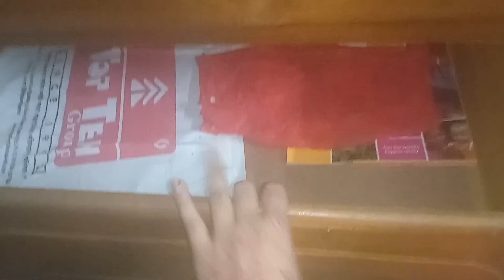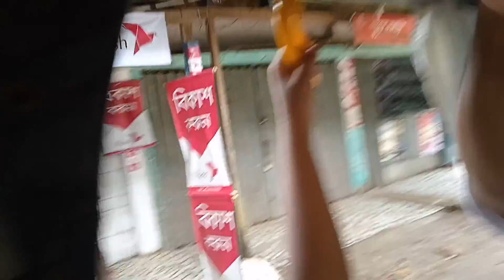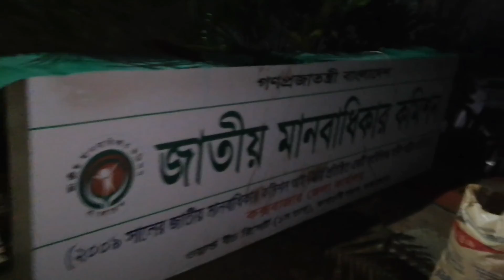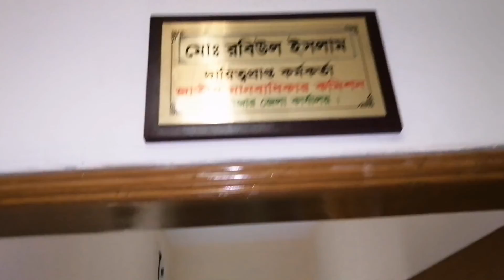বাসা পরিবর্তন ওয়ার্ল্ড বিচ রিসোর্ট থেকে বাহারছড়া কক্সবাজারResidence shifting from world beach resort